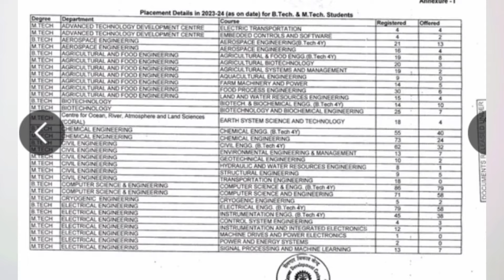IIT Kharagpur 2024 Placements || IIT KHARAGPUR BTech & MTech Placements 2024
IIT Kharagpur 2024 Placements Data
How many Students placed from IIT Kharagpur in 2024?
IIT KHARAGPUR BTech & MTech Placements
IIT Kharagpur 2024 Average Package
IIT Kharagpur Placements Data 2024